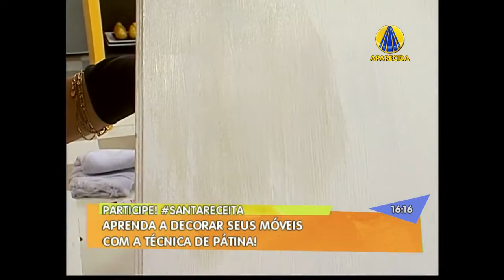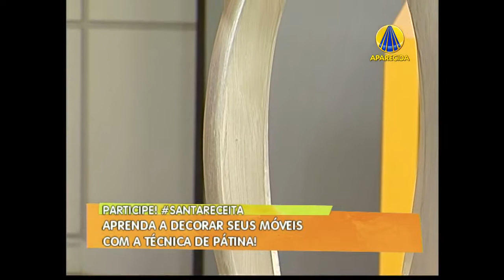Aprenda a decorar seus móveis com o efeito pátina com Angela Ferraz e Claudete Troiano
Nossos produtos são tão incríveis que, mesmo sendo desenvolvidos para paredes, é possível aplica-los sobre outras superfícies, o vídeo por exemplo mostra nossa designer Ângela Ferraz executando uma recuperação de mobília com o Reagente Acrílico, tornando o trabalho, rápido, prático e muito econômico.

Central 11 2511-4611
Mídias Sociais: @texturaecia